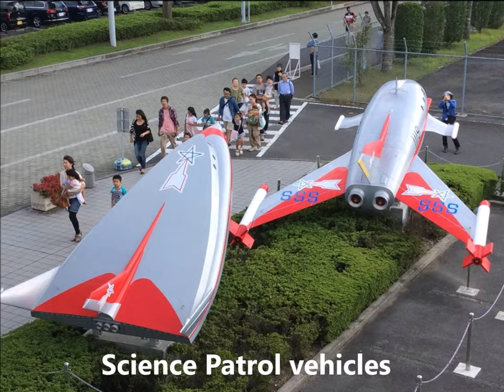ポインター号